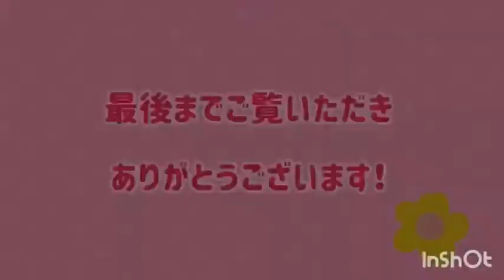【春日びより】100均コスメでどこまで変われる？？職員がやってみた！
春日びより　です！
今回の動画は「Btube！！」　職員の大変身メイクを行います✨
テーマは【売れっ子アイドル】
100均のコスメでどこまで変われるでしょうか？？
後半には目隠しメイクを入れた、二本立てでお送りいたします！！